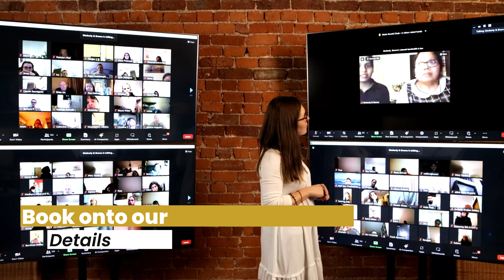Sciatica pain and dizziness completely disappears after prayer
Tlumaczenie na Polski + Slovenský preklad

A conference to help you:

✅ Develop genuine friendship with the Saints
✅ Open heaven with the help of one of the greatest Saints in history
✅ Implement practical life lessons from the lives of the Saints

A Miracle Healing Service and supernatural prophetic ministry will, as always, be featured, confirming the preaching in this event.

Guest Speaker: Fr. Boniface Hicks, O.S.B., is a Benedictine monk of Saint Vincent Archabbey in Latrobe, Pennsylvania. He has provided spiritual direction for many men and women, including married couples, seminarians, consecrated religious and priests -- even while completing his Ph.D. in computer science at Penn State University. He is an on-air contributor for We Are One Body Catholic Radio and has recorded thousands of radio programs on theology and the spiritual life. He has extensive experience as a retreat master for laity, consecrated religious, and priests. He is the director for Spiritual Formation at Saint Vincent Seminary and the director of the Institute for Ministry Formation. He authored the book Through the Heart of St. Joseph and co-authored, along with Fr. Thomas Acklin, the books Spiritual Direction and Personal Prayer.

Niklas Carlsson has been a member of the Cor et Lumen Christi Community for over 25 years. He is married to Birgitte and they have six children. His background is in science (MSc Engineering) but, during his time in the community, he has also acquired an MA in Applied Theology; a reflection of his passion for teaching the Faith. As well as authoring the Called to Glory series of conferences, Niklas was responsible for leading the very successful Catholic Miracle Rally in London for many years, and is a popular speaker at many of our other events.

Ola Stayne had a profound conversion eleven years ago while in prison. Four years later she joined the Cor et Lumen Christi Community and is now married to John Stayne and they have three young girls and a baby boy. Ola has spoken in person to thousands of people in a wide variety of contexts from large Charismatic conferences, online events, schools and prisons.